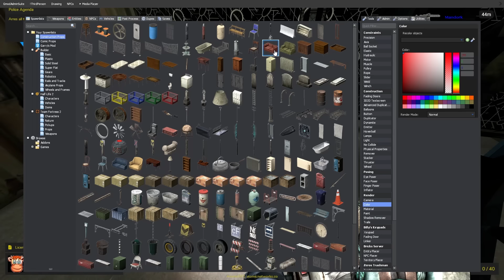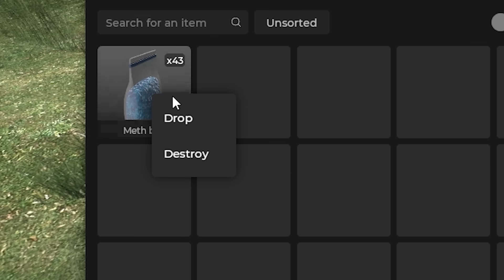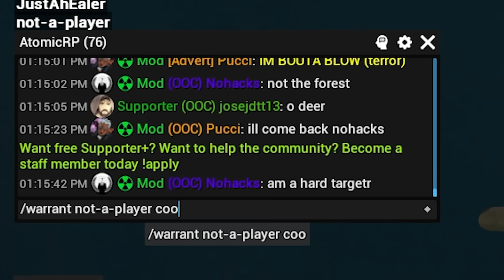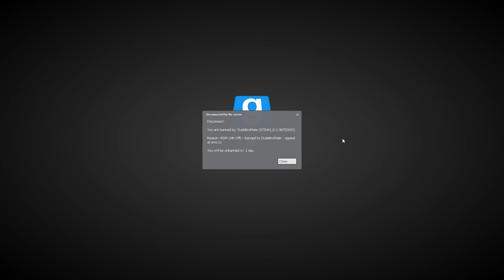Trolling SALTY GMOD Roleplayers For 18 Minutes